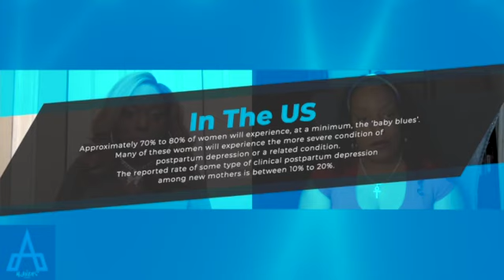Out of Body Experiences, and Depression? Is There A Causal Link? | The Melanin Movement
In this special episode of A Maven's Tale we're discussing a topic that is considered a little taboo in the black community; Out-of-body Experiences, Health as an industry, depression, grief, meditation, human consciousness, and how that relates to OBE... Stay tuned ✨

✨ Timestamps:
00:00 - Intro
00:43 - Out of Body Experiences
01:18 - How To Find Peace & Happiness
02:03 - Kish's First Out of Body Experience
11:10 - God and Spirituality
19:33 - Getting Diagnosed with Depression
29:57 - A Support System
33:04 - Burnout, Paranoia & Depression
36:50 - Finding God, Praying and Meditating
44:18 - The Out of Body Experience
47:00 - Signs from God
50:09 - Taken to Another Realm
1:00:41 - Sneak Peek of The Next Episode